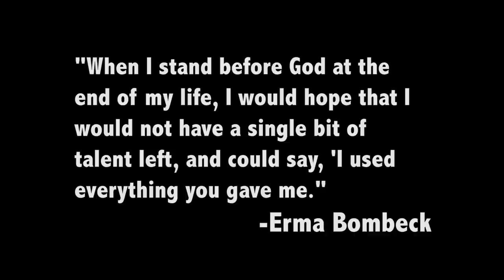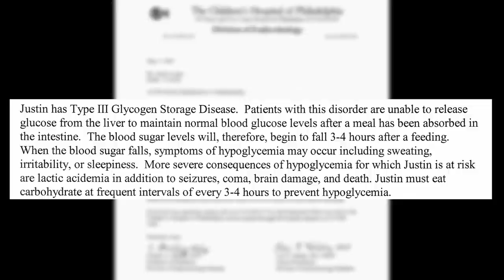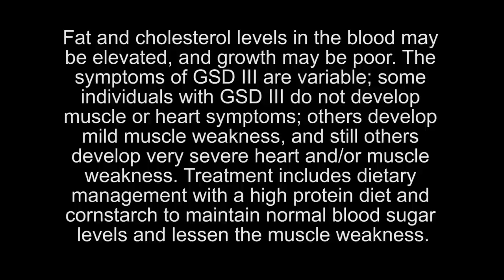DJ Ju5tin Documentary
I hope you enjoy this 10 minute documentary explaining my love for Deejaying, my medical condition and  the love I have for my family.